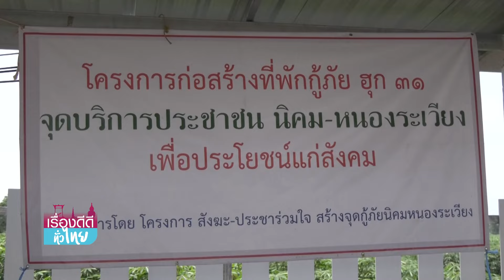พระโคราชก่อสร้างจุดบริการประชาชน | เรื่องดีดีทั่วไทย | 26-8-67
พระสงฆ์เมืองโคราช ลงแรงและนำเงินบริจาคของญาติโยม มาสมทบสร้างจุดบริการประชาขน เพื่อให้อาสากู้ภัย ได้ใช้ประโยชน์บริการประชาชนยามเดือดร้อน